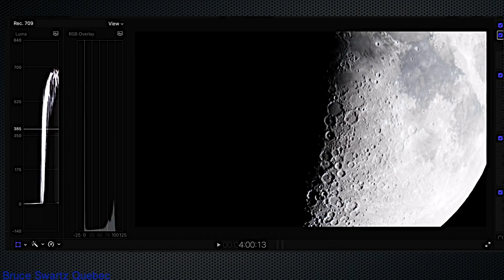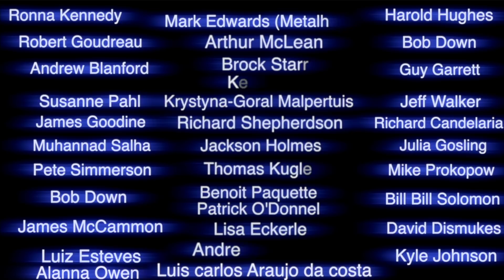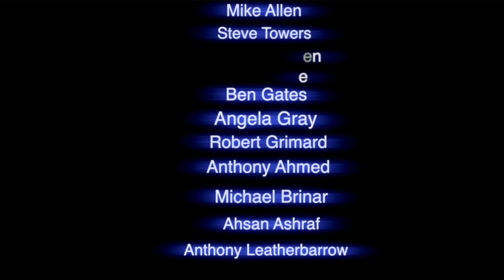2 Lunar Ripples Cross Over The Entire Width of the Moon Like Waves In an Ocean June 18th 2021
the time was at 12:30am right after midnight so into the 18th of June. RIPPLES IN THE FABRIC OF SPACE & TIME OR A SOLAR STORM?
2 lunar ripples or waves that span the entire width of the moon. Two of them, I show a close up view of the moon recently filmed on June 18th 2021 and an amazing look at the Apennine mountains. WHich is the highest point on the moon's surface...so they say.
The lunar secret is no longer a secret.
When you support a channel that you feel is contributing to society in a positive way...it helps youtube creators...I thank you.

Bruce Swartz
Valleyfield, Quebec
J6S 4V6.